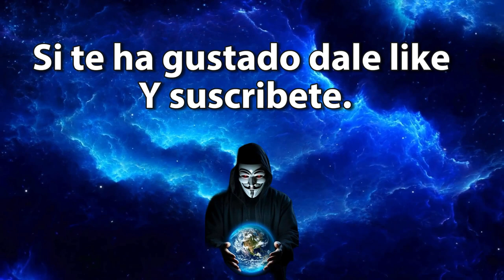"El Foro de los Valientes: Entrevistas con los Más Destacados de Conqueror's Blade S.A"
"¡Bienvenidos a 'El Foro de los Valientes'! 🛡️ En este canal, exploramos el mundo de Conqueror's Blade a través de entrevistas exclusivas con los jugadores más destacados, feudales senescales y personalidades influyentes de la temporada. Descubre las historias detrás de las batallas, las estrategias más efectivas y los secretos para alcanzar la gloria en este emocionante juego de estrategia y acción. 🏰 Únete a nosotros y sumérgete en el fascinante universo de Conqueror's Blade. ⚔️"
MedievalMayhem CB historical history medieval MMO MMORPG RPG My.com Mail.ru Booming Games#Siege#video games#combat#castles#armies#Templars#Game Play#MY.GAMES#CBCommunity